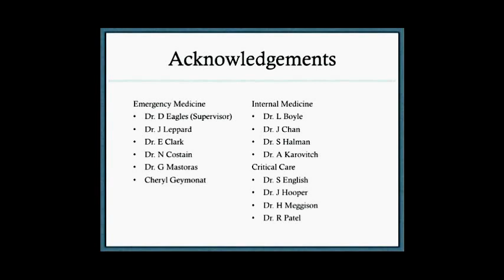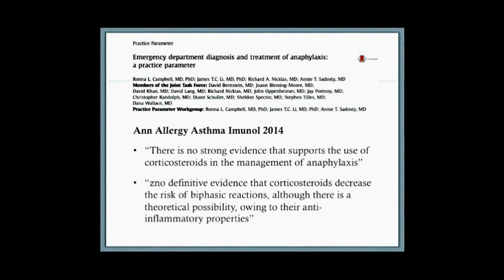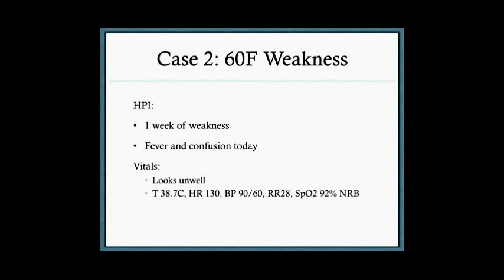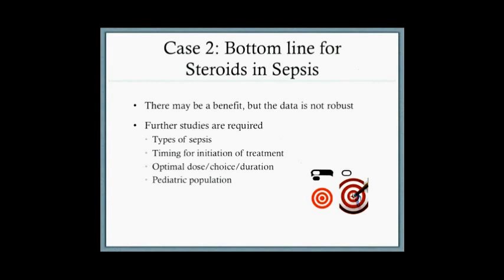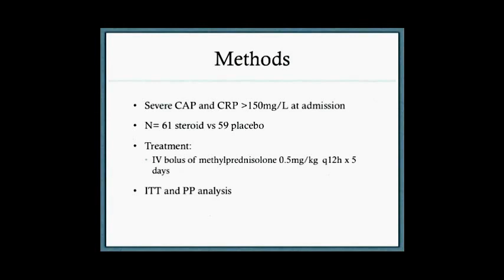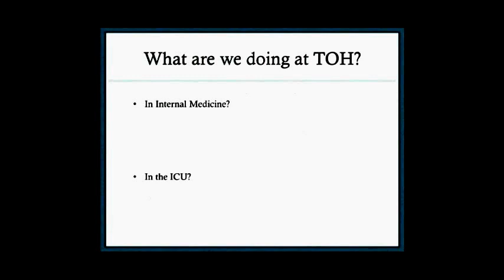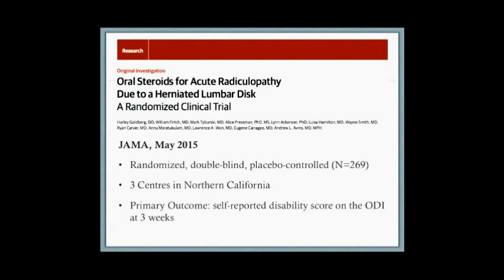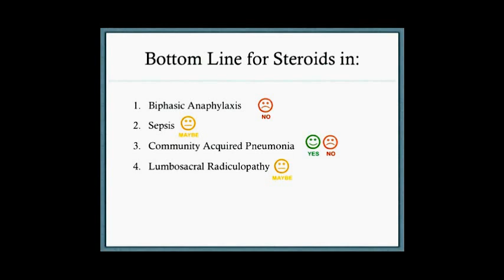To Roid or not to Roid: Selected Presentations for Steroids in the ED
This is a Grand Rounds from the Department of Emergency Medicine at the University of Ottawa. The presenter is Dr. Julie Kim. The presenter has no conflicts of interest to declare.

The views and opinions expressed on this video are those of Dr. Kim's and do not necessarily reflect the views and opinions of The Department of Emergency Medicine at the University of Ottawa or The Ottawa Hospital.